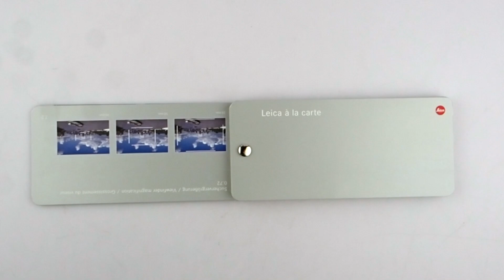NOC-TIPS - Set LEICA à la Carte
Oggi Ryuichi ci mostra un oggetto estremamente raro e esclusivo.
Si tratta di un set “Leica à la carte” contenente una Leica M-P Black Paint con mirino 0,72, una Leica M-P Silver con mirino 0,58 e una Leica M7 Black con mirino 0,85.
Questo set veniva distribuito da Leica ai suoi rivenditori per permettere ai propri clienti di personalizzare la fotocamera in ogni suo componente.
Infatti il set prevede anche una suite di diverse pelli e in diversi colori e una suite per la personalizzazione completa della fotocamera (dalla leva di carica, al nottolino di riavvolgimento, fino alle serigrafie sulla calotta per potevano essere personalizzate anche con il proprio nome).
Insomma, il “cofanetto dei sogni” per tutti gli appassionati Leica.